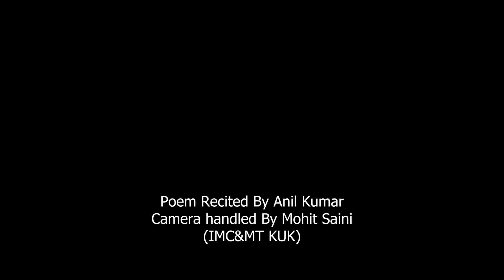कुछ भी तो नहीं सीखा तुमने | kuch bhi to nhi sikha tumne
मनुष्य के लालच का स्तर लगातार बढ़ रहा है। वह स्वयं के लाभ की खातिर प्रकृति को हानि पहुंचाते तनिक भी शर्म नहीं करता।
कुछ भी तो नहीं सीखा तुमने। कविता के माध्यम से सीधा कटाक्ष मानवता पर किया गया है जहां हम विकास के नाम पर  बड़ी-बड़ी बातें करते हैं परंतु हम प्रकृति को सहेजना भूल ही गए।
प्रमिला दीक्षित जी द्वारा रचि गयी इस कविता के माध्यम से हाल में आई करोना महामारी का भी बखूबी जिक्र किया गया है। प्रमिला दीक्षित जी न्यूज़ चैनल AAJTAK पर बतौर एंकर रह चुके @rohitsardana जी की पत्नी है।